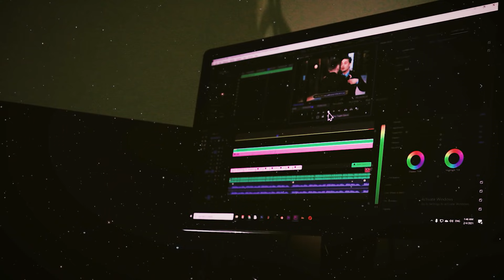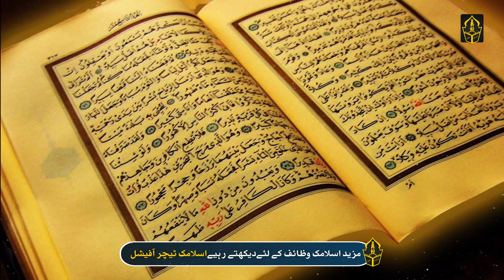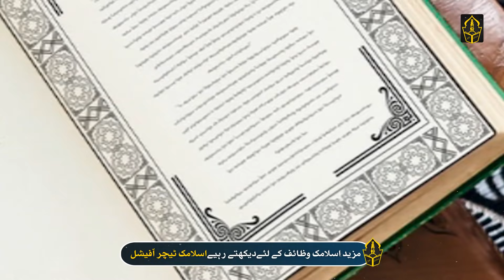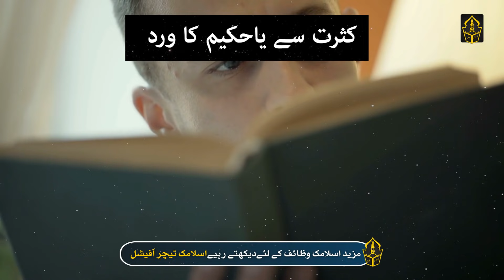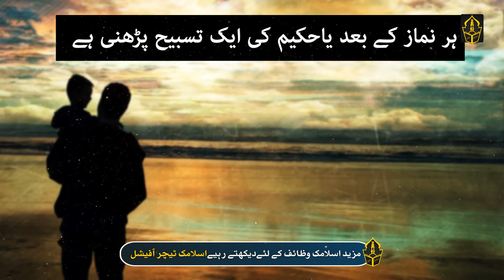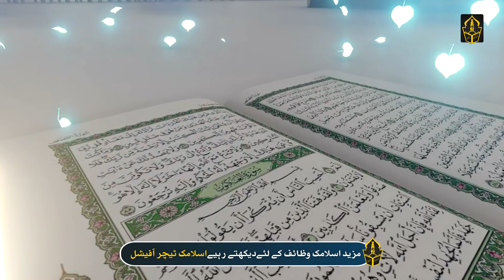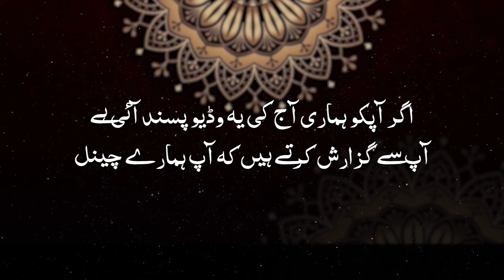The shocking event of Ya Hakeemo | The Power Of Ya Hakeemu | Islamic Teacher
Hi Friends!! I’m here with this new video of The shocking event of Ya Hakeemo | The Power Of Ya Hakeemu | Islamic Teacher